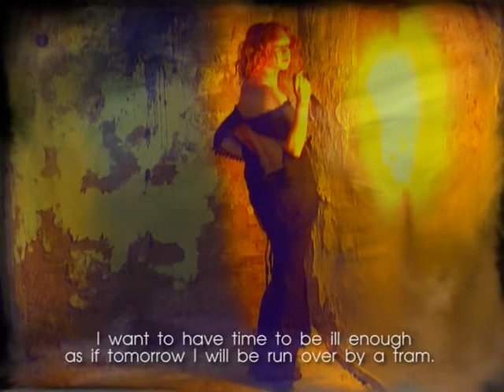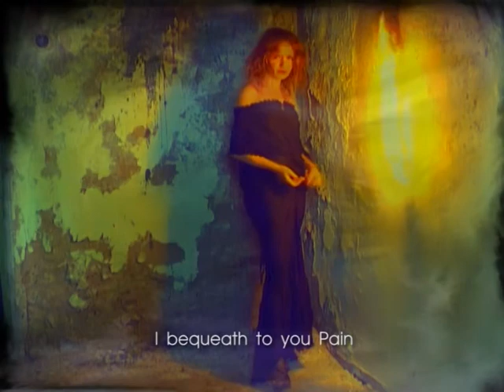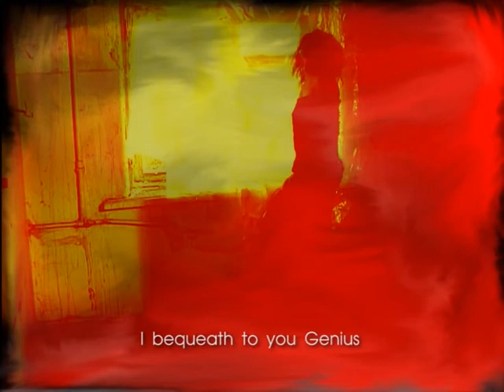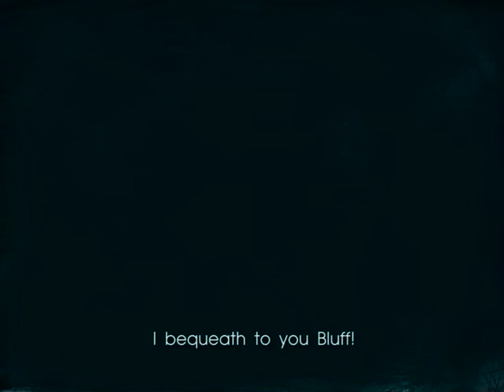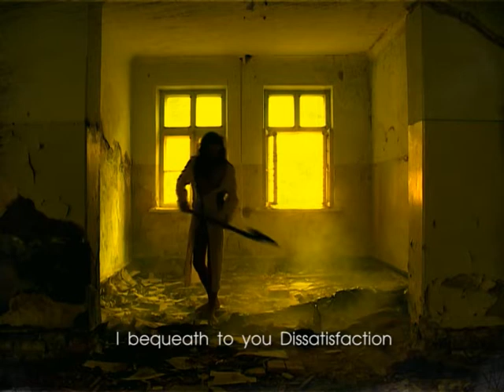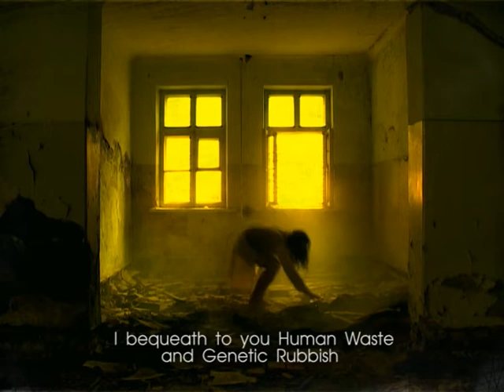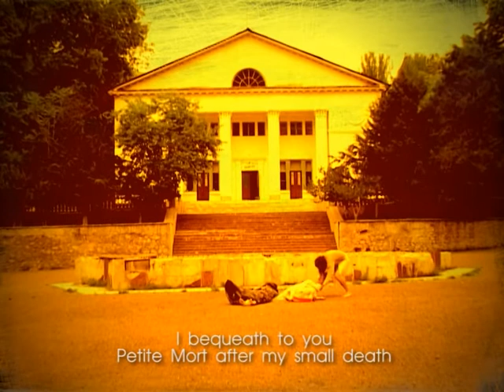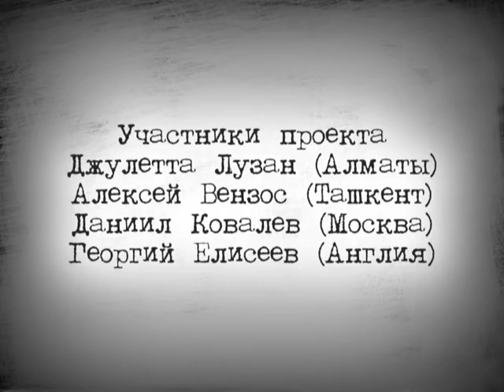_Завещание_The Last Will and Testament